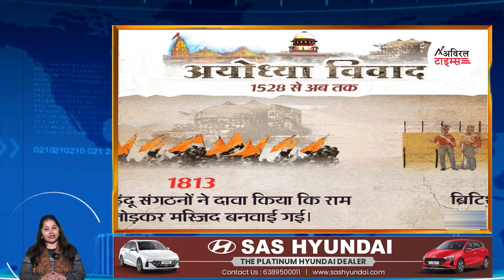अयोध्या श्री राम जन्म भूमि पांच सौ वर्षों के संघर्ष की कहानी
Aviral times news